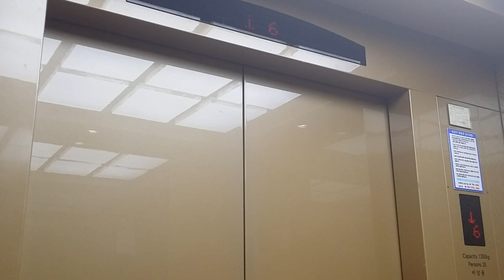서울 여의도 국회의원회관 신관 B5~11(PH)층 운행용 비상용구간 티센크루프엘리베이터(티케이엘리베이터) 탑사기(2014.08.08 촬영)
여기는 평상시 아무나 들어올 수 없는 공간이며, 2014년 8월 8일 당시 이곳 2층 강당에서 무궁화미술대전 시상식이 있었던 관계로 1층 의원회관 건물 정문출입구로 들어온 다음 관계자분 안내에 따라 보안검색대 통과절차를 거쳤습니다.
{심지어 도로변쪽 정문출입구에는 경찰관들 수십명이 배치되어 있는데 그 경찰관분께서 "어디 오셨습니까?" 라고 물어보시자 저희 가족이 "무궁화미술대전 시상식(당시 2층 대강당에서 진행되었습니다.)에 왔습니다."라고 말한 다음 여기로 들여보내 주셨습니다.}

1대짜리에 독립운행하는 B5~PH(11)층 운행용/2~6층 운행용/1~10층 운행용이랑 3대짜리가 연동운행하는 B1~9층 운행용/1~9층 운행용, 그리고 2대짜리가 연동운행하는 B5~10층 운행용 포함하여 전호기 예고기능이 있으며,
2~6층 운행용은 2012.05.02 TK50M이고 나머지호기는 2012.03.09~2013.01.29 TKGL1인데
B1~9층 운행용 3대+1~9층 운행용 3대를 조합한 6대짜리는 1990~1991년식으로 추정되는 금성산전엘리베이터(히타치제휴) GD모델(BUILACE QUALITY 80,ビルエースクオリティ80)의 교체(대차)분입니다.
{2012년 중반에 지하5층~지상10층짜리 신관이 준공됨과 동시에 기존 9층짜리 본관도 건물 내부 리모델링 공사를 했었습니다.}

1층은 보안검색대/정문출입구, 2층은 구내매점/대강당/국회의원 사무실, 3~10층은 국회의원 사무실/회의실 등등이 있으며, 신관 B5~B2층은 주차장입니다.

2012 Thyssenkrupp(TKE) Traction Elevator at Assemblyman's Hall, Seoul, South Korea.